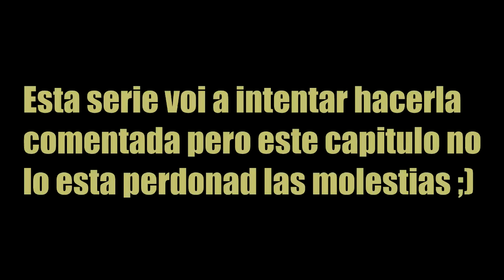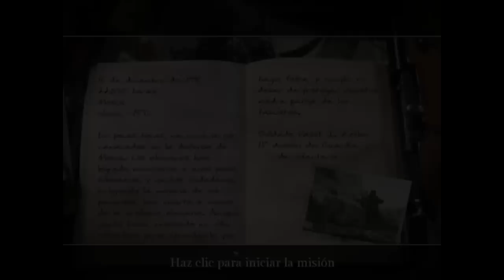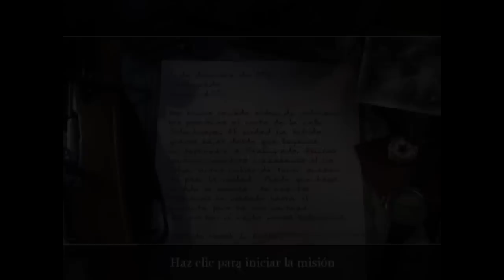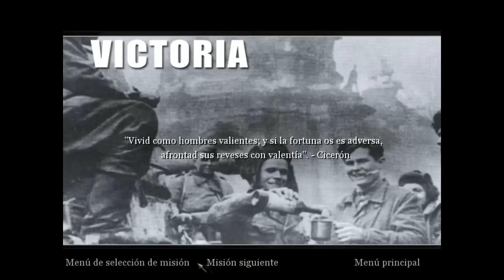CALL OF DUTY 2(pc)-demolición#1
aqui empiezo con esta gran serie para quien sea muy seguidor de esta saga que aprecie el juego gracias por pasarte recuerda deja tu LIKE y compartelo si te ha gustado ;)chaoo